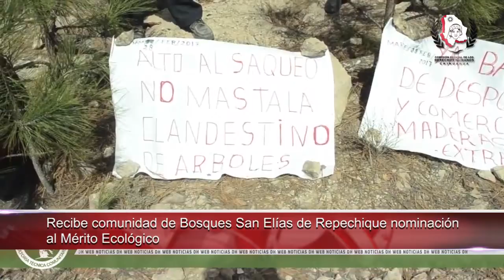Recibe comunidad de Bosques San Elías de Repechique nominación al Mérito Ecológico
-Se han registrado en Honduras 4 asesinatos en contra de comunicadores durante 2017

-Destaca CIDH proyecto de ley que tipifica el femicidio en Uruguay

-Afianzan Venezuela y Turquía lazos de amistad y cooperación

-Cierra campaña de la ONU-DH sobre desaparición forzada